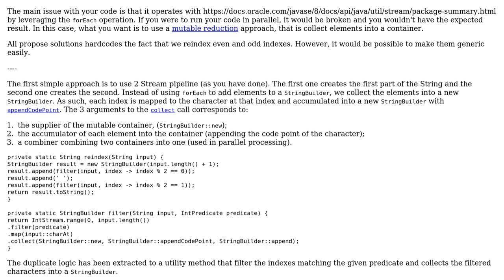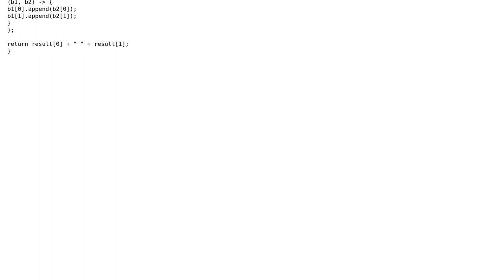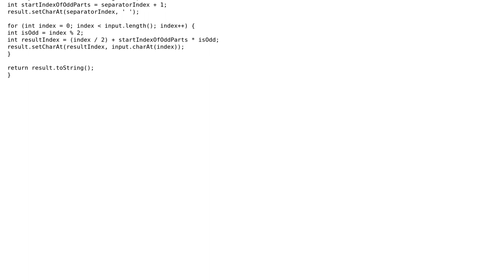Printing alternating characters of a string using Java 8 streams (2 Solutions!!)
Printing alternating characters of a string using Java 8 streams

With thanks & praise to God, and with thanks to the many people who have made this project possible! | Content (except music & images) licensed under CC BY-SA | Music | Images & others | With thanks to user Tunaki user Johnbot user AdHominem user 200_success and the Stack Exchange Network Trademarks are property of their respective owners. You are responsible for your own actions.